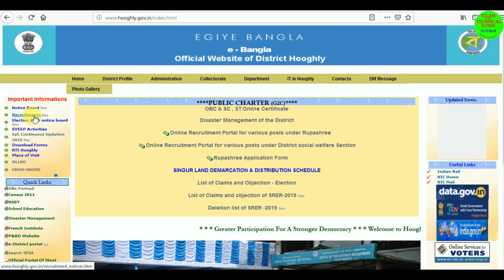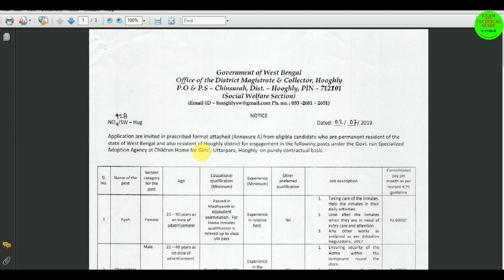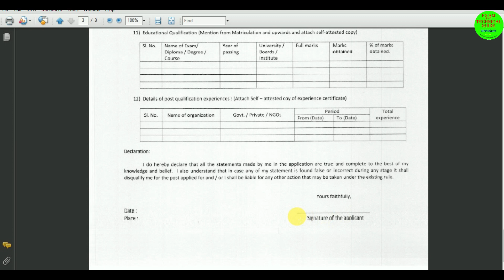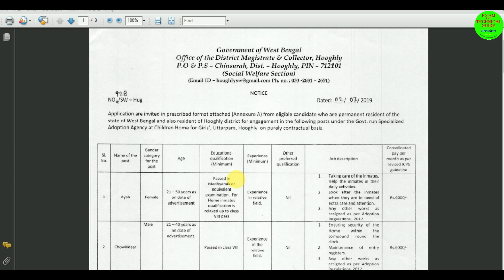Hooghly District Recruitment 2019 Ayah,Chowkidaar 8th,10th pass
LIKE/SAHRE/COMMENT

NHM Assam Recruitment 2019 Record keeper and case Registry Assistant Post

Rabindra Open Schooling Admission Open H S 2019 রবীন্দ্রনাথ মুক্ত বিদ্ধালয়ে উচ্চমাধ্যমিক ভর্তি

India Post recruitment Branch Post Master ,Dak Sevak all over india

Prasar Bharti DD India English News Channel Recruitment Various Post For Contractual

Railway Recruitment Goods Guard,Station Master And Jn Clerk cum Typist all india apply

OASIS Scholarship 2019 নবম থেকে মাস্টার ডিগ্রী all Details পশ্চিমবঙ্গ সরকার

HSSC Canal Patwari 2019 Apply Online for 1100 Post All Indian Can apply

NIOT Recruitment 2019 Apply Online 60 Job Vacancies 20 June 2019

South East Central Railway Recruitment 2019 432 Post COPA ,Stenographer And other

NHM Assam Recruitment 2019MHO Jobs 2019 501 Post for Medical and Health Officer

Howrah District Court Recruitment Steno,LDC Night Guard Peno other 8th To 10th Pass job

Air India Ltd Recruitment Walk in Interview Operation Agent Graduation Pass

BARC Recruitment 2019 Work Assistant ,Group C Post 10Th Pass All Over India Apply

BECIL Recruitment 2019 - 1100 Skilled & Un Skilled Manpower Posts ITI And Eight Pass

Nadia District Court Recruitment 2019, Application start 10 pass 8 pass